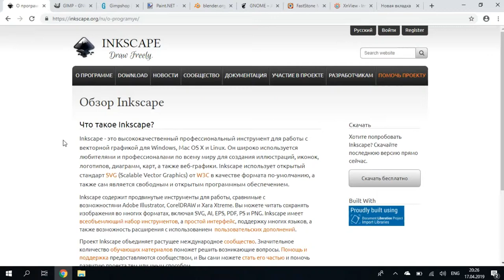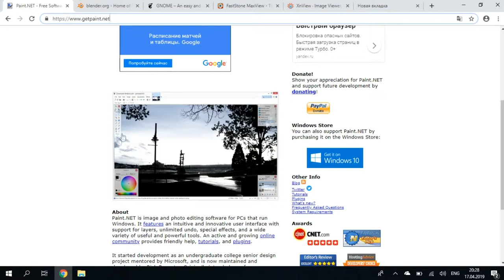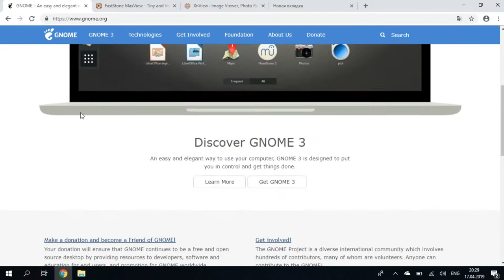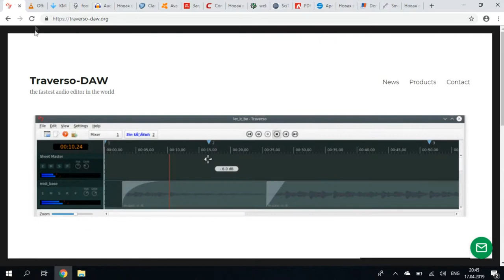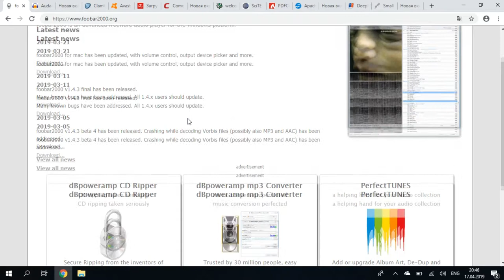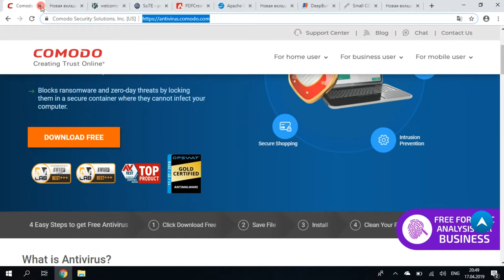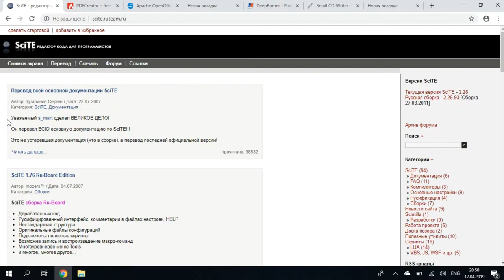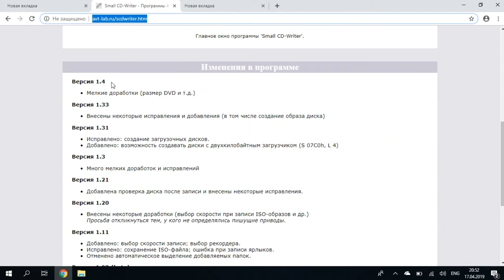Бесплатные аналоги платных программ для Windows